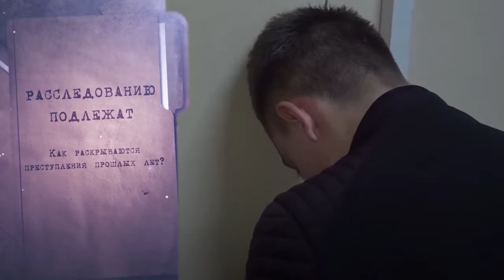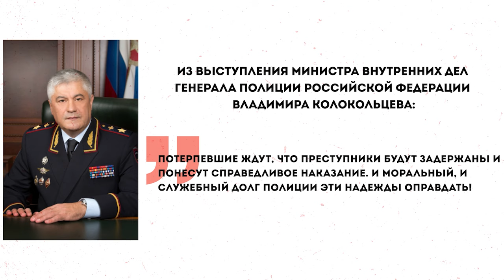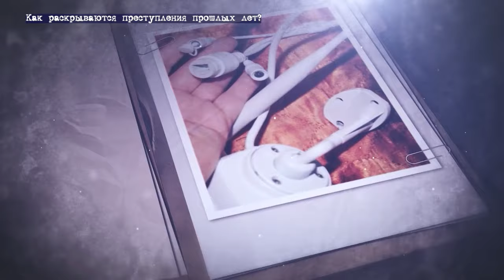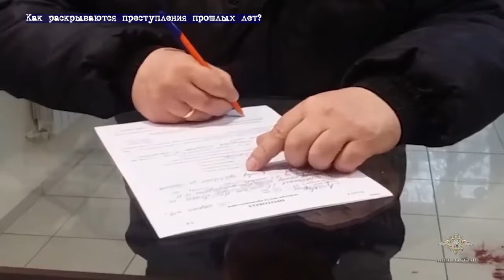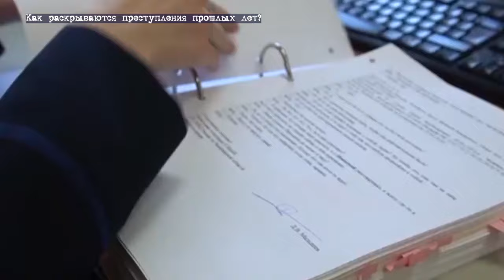Дело №10 «Мешок с бриллиантами»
Эта история о том, как удалось раскрыть «кражу века», совершенную в Курске в день всех влюбленных. Тогда из ювелирного салона неизвестные вынесли золотые украшения и бриллианты на 50 миллионов рублей. Преступники не оставили никаких следов, но сотрудники МВД сумели вычислить и задержать неуловимых воров.